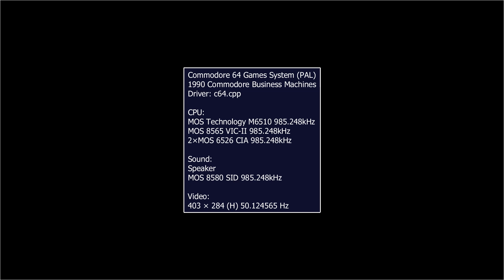Star Trek - Commodore 64 Games System - MAMEUI64 v0.200 - Test Windows 10